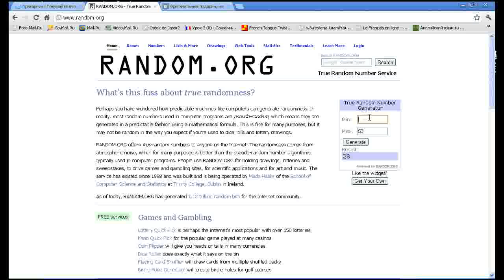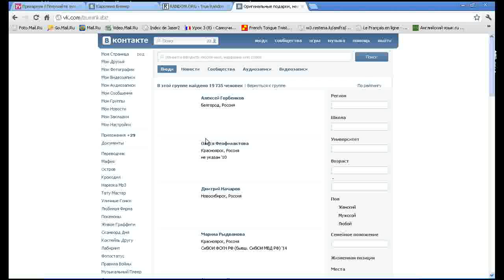Определение победителя в акции от Изюминка 03.06.2012